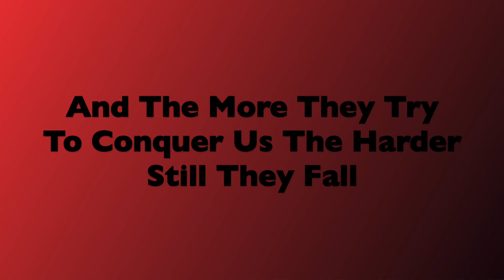Perth Demons Theme Song with Lyrics